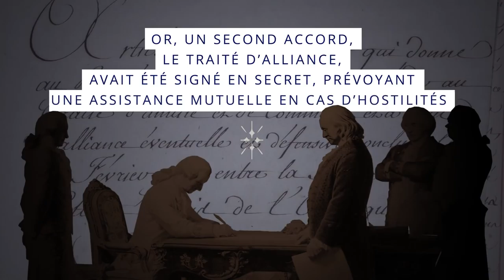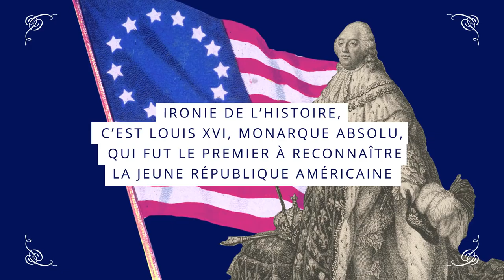CE JOUR-LÀ (ep n°3) : 6 février 1778, origine des relations diplomatiques entre la France et les USA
Le président de la République est en visite d’Etat à Washington.

Les relations entre la France et les Etats-Unis ont débuté il y a 240 ans ; la première étape a été la signature d’une Alliance franco-américaine en 1778, deux ans après la Déclaration d’indépendance des Etats-Unis.

A partir de documents conservés par les Archives diplomatiques, découvrez en 2 minutes les origines des relations diplomatiques entre la France et les Etats-Unis.

Instragram : @francediplo